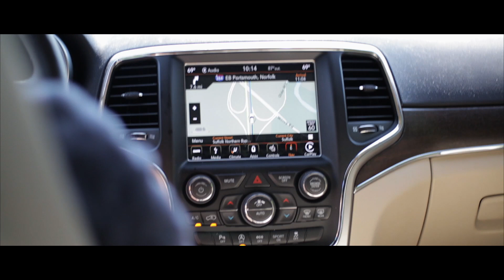Memorial Weekend ⎮ Place to visit in Fort Story, VA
A little fun in the sun weekend with the Tadle Crew. We were just enjoying the beach since it was so nice outside.

ATTENTION ALL:

🚨🚨 It’s gonna be worth the trip‼️💪👌Mark your calendars 📆 and book your travel. ✈️ ALL EVENTS ARE IN HARLEM, NYC 🗽🍎 -
GET YOUR TICKETS NOW‼️ for the 2019 MILITARY FRESH FIT FEST WEEKEND‼️ - WE WILL ADD ALL ATTENDEES TO THE MFN FIT FEST CHAT GROUP - FOR ALL UPDATES.
We have teamed up with some of the best trainers and many more to host an extraordinary 2- day event filled with NETWORKING, FITNESS & FUN for our Military Members, Veterans, Mil Spouses, to include those who support the military community. 💪🇺🇸
We’ve secured a beautiful hotel with discounted group rates for all attendees. -
WHAT DOES THE MILITARY FRESH FIT FEST. 💦 💪WEEKEND CONSIST OF❓
FRIDAY NIGHT: JUNE 14TH - 8:00pm -12:00am - Military Fresh Networking Event - Meet & Greet. -
SATURDAY MORNING: JUNE 15th - 9:00AM - 2:00PM - Military Fresh Fit Fest 💪💦
A LINE UP OF DIFFERENT TRAINERS 💪 -
SATURDAY NIGHT: JUNE 15th- 9:00PM - UNTIL
Military Fresh Gala 💃🏽 🕺🏻
DRESS TO IMPRESS -